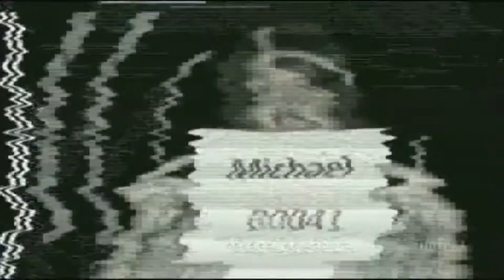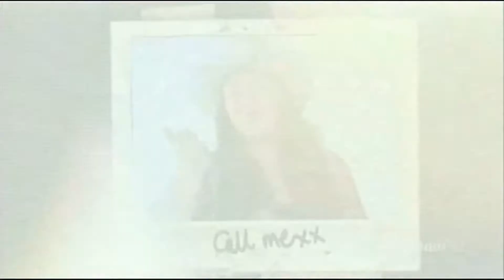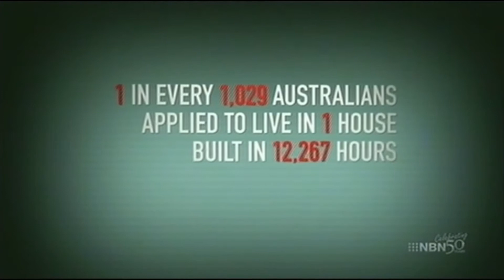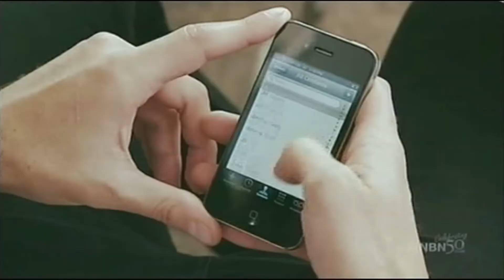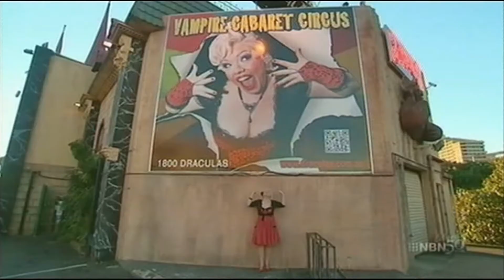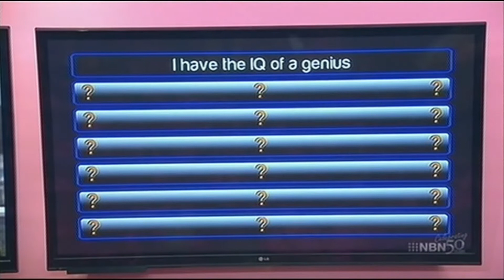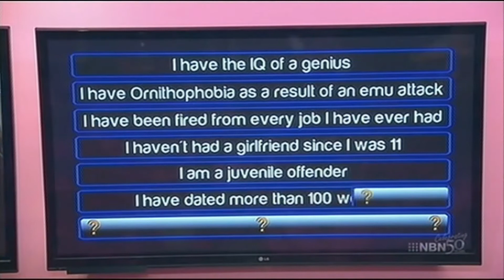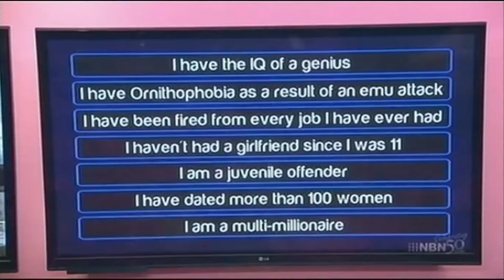Big Brother Australia Series 9/2012 (Episode 1: Live Launch Night) (HD)